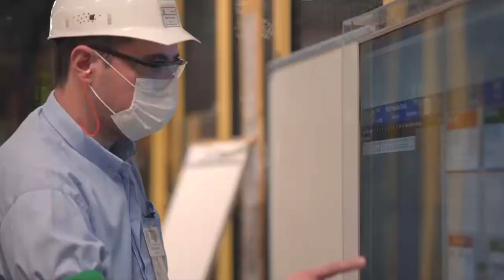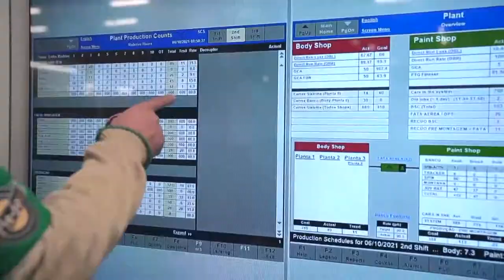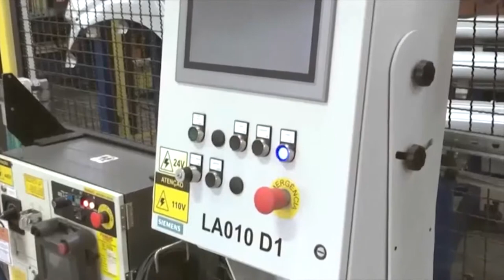General Motors anuncia investimento e a nova Montana